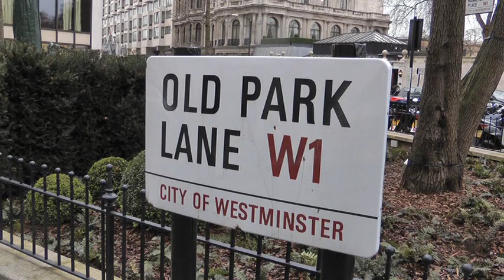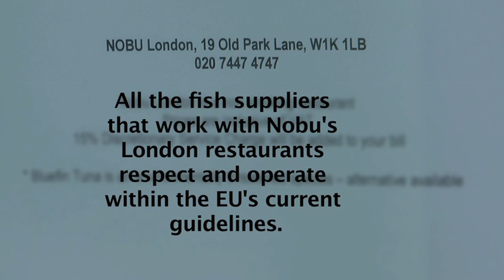Can London become the world's first sustainable fish city?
A campaign has been launched to make London the world's first Sustainable Fish City.

To reach this status, two thirds of each of the 33 boroughs need to be buying, selling and eating fish from sustainable stocks by London 2012.

Feng Sushi is England's most sustainable fish restaurant and Park Lane's Nobu is one of the worst as it has the endangered bluefin tuna on the menu. We went to find out whether London can do it.